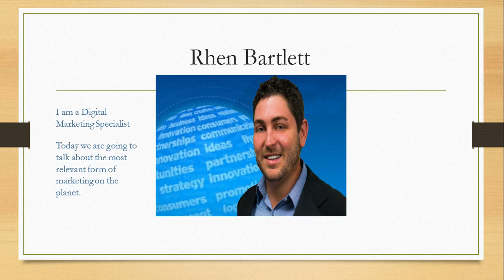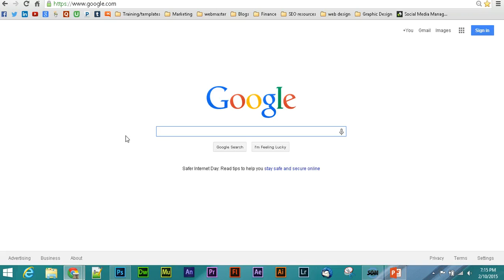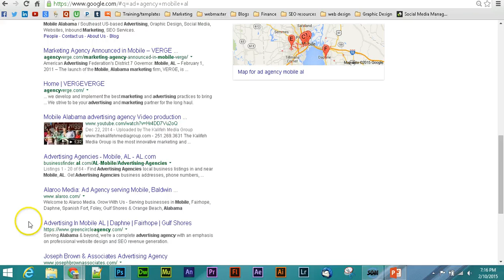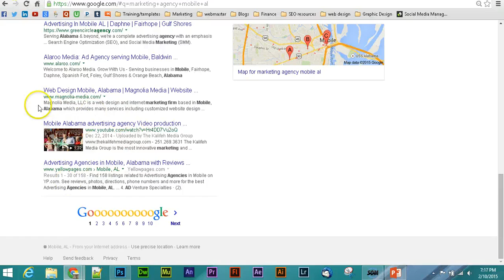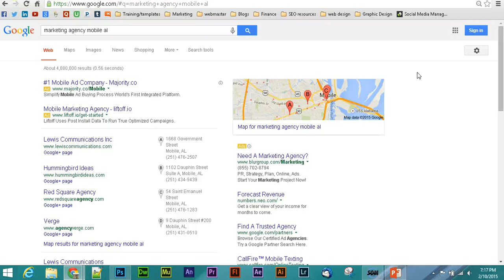Advertising Agencies Mobile AL - video marketing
- Video Marketing in Mobile, Alabama - Daphne, AL and all along the Gulf Coast. Marketing with Video is the most relevant Marketing channel in todays digital age. There is no better way to spread the word or promote your product of brand. We formulate a plan for your business to get ahead of the competition by video. Just think people will find your video just the way you have found this one through search engines.

marketing agency
marketing agency
marketing agency
marketing agency
marketing agencies
marketing agencies
marketing agencies
marketing agencies
marketing agencies
Mobile, Alabama
Mobile, Alabama
Mobile, Alabama
Mobile, Alabama
Mobile, Alabama